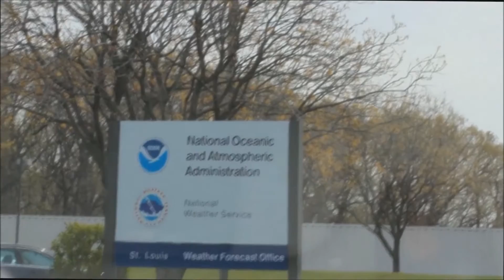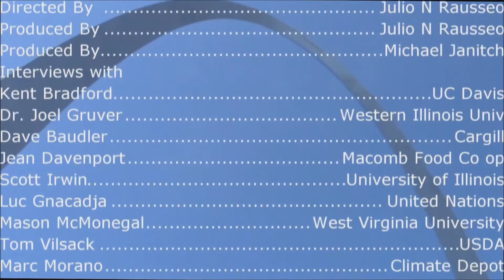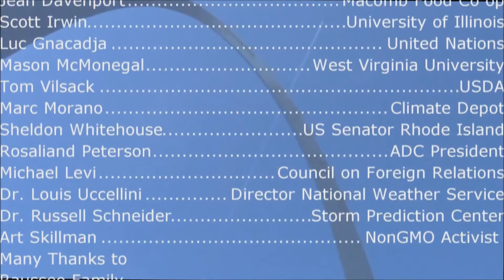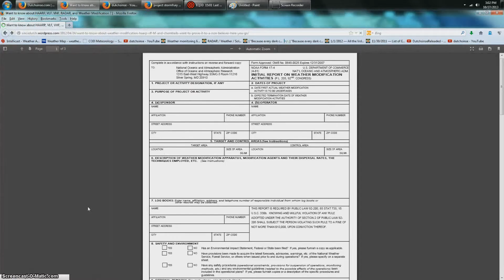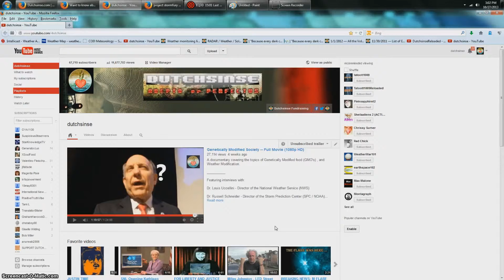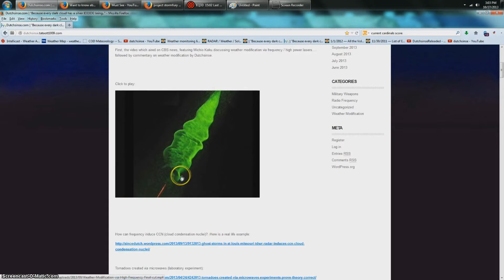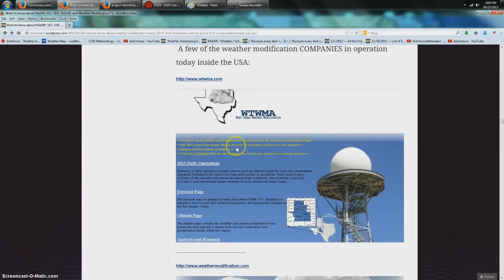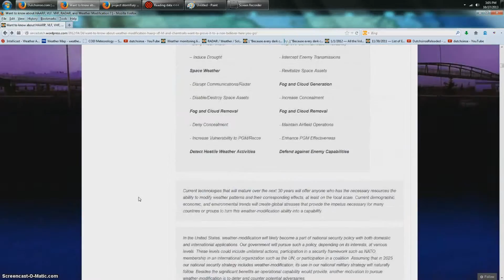National Weather Service Ignorant of Weather Modification Denial of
The director of the National Weather service says he knows nothing, nada, about weather modification. And how could he, he claims no data base exists for "Weather Modification". So, just bang away on the sky with your favorite chemicals!